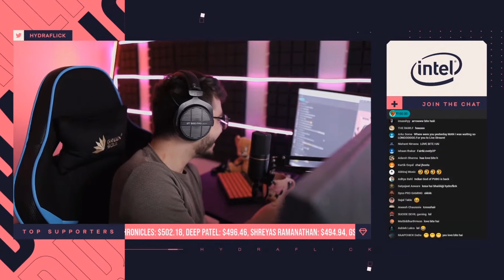New PUBG Map With Lava River, Secret Room, New Revive kit and more!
Paramo just got introduced, this new map was super fun to play with friends!
All clips are from my live streams.

Game : PUBG PC